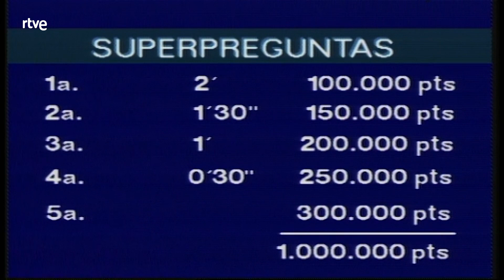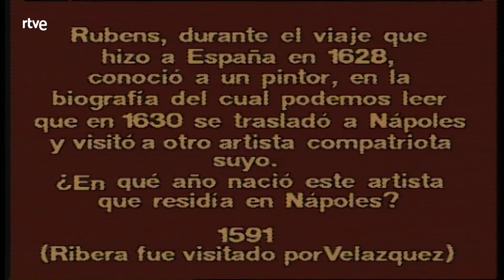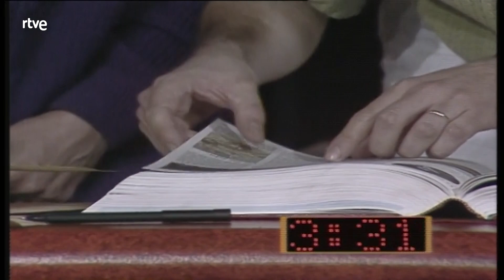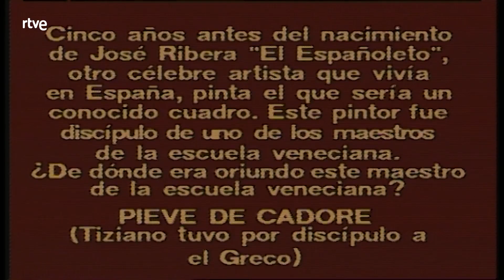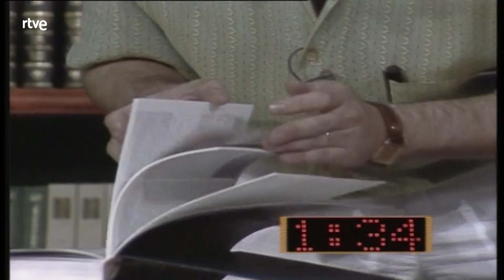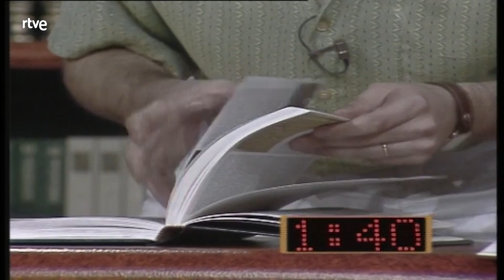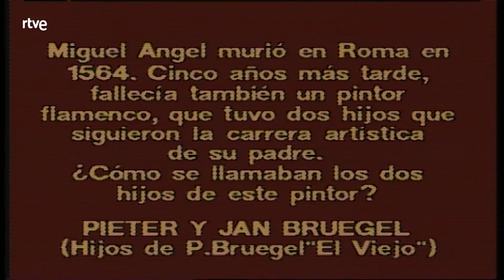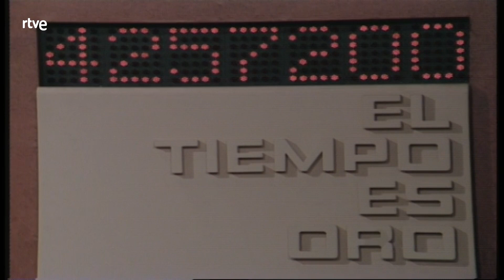El tiempo es oro: Programa 52 | RTVE Archivo